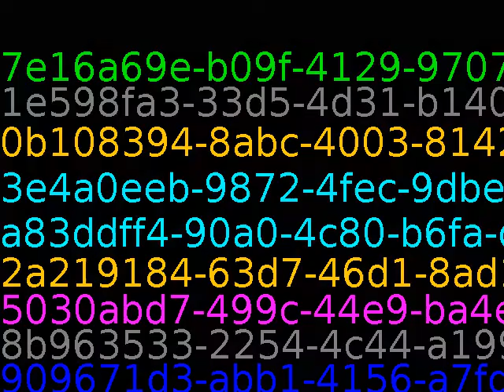Quiet is the absence of sound. Silence is the presence of silence.